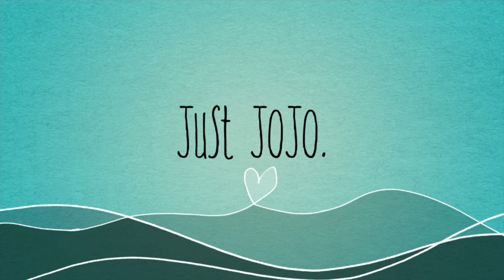ASMR TACO BELL MUKBANG | NEW Taco Bell Cheesy Chicken Crispanada! 🌮 ASMR Car Mukbang | Whispering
ASMR TACO BELL MUKBANG | NEW Taco Bell Cheesy Chicken Crispanada! | ASMR Car Mukbang | Whispering | Crunchy
Let’s see what this is about 😛